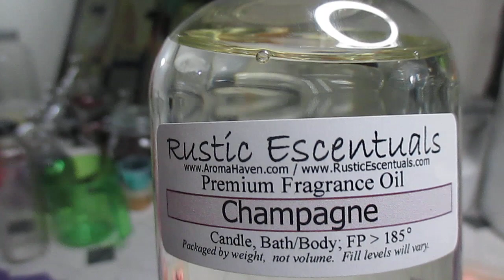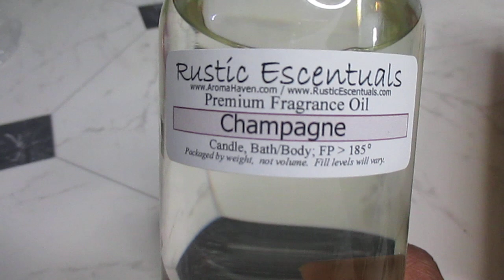MARCH MONTH OF GIVING SOAP SWAP UPDATE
just wanted to pop in and thank all of you for participating in the March month of giving soap swap. It's the biggest one yet. Let's keep this going and don't forget to get those shipping address to the soap makers that want to give you soap!

Artisan Handmade Cold Process Soaps